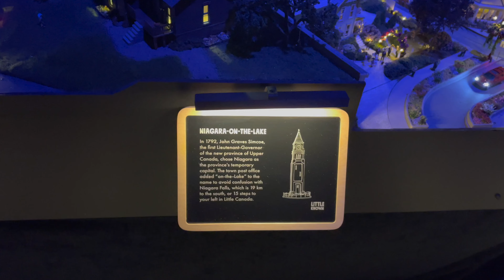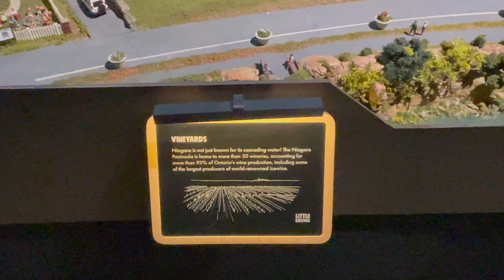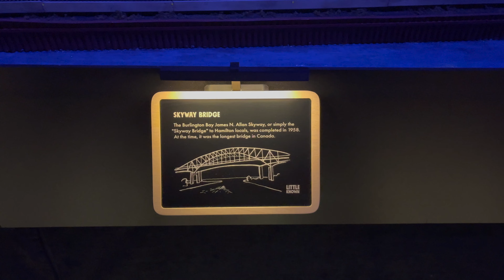Little Canada-Part 1 (4K)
Hello everyone! So in today’s video, we visited the attraction, Little Canada in Toronto, Ontario-Canada! It showcases replicas and structures in a highly detailed and animated miniature version of Canada! Current destinations that Little Canada showcases are Little Niagara, Little Toronto, Little Golden Horseshoe, Little Ottawa, Petit Quebec and Little East Coast! Since Little Canada had a lot to see we had to split the video into two parts, this will be part one and then we will post the part 2 video after this one! So let’s get to it and show you Part 1 of Little Canada! Enjoy!
English Subtitles/CC are added in the video!
Time Stamps:
00:00-Intro
00:45-Little Canada